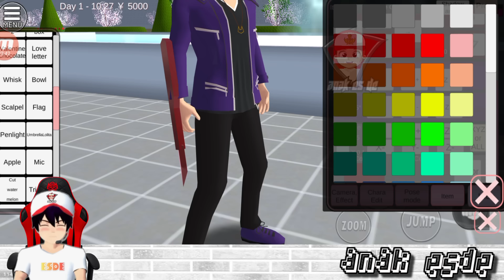Ada Karakter Baru BOBOIBOY KUASA ASSASIN di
Id Sakura | Sakura School Simulator | Sakura Indonesia | Update Sakura | Konsep MAP | New Character